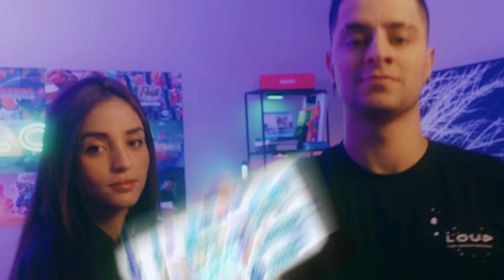Gunstars: Battle Royale - Trailer (Android/IOS) Official